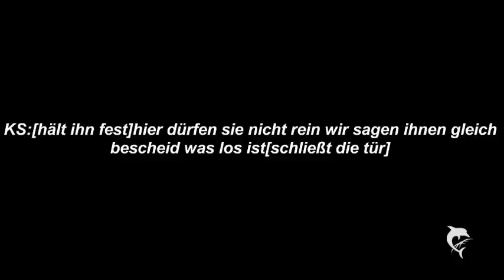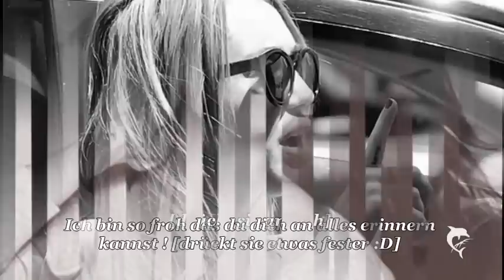Forever forget Epi-15-Letzte!:)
Naa:)
I know ist nicht gerade ein tolles ende aber ich habs noch geschafft sonst müsstet ihr ne woche warten ._. weil ich in der woche nicht mehr so viele videos hochladen kan wahrscheinlich nur solche info box storys :)
weil wir viele arbeiten schreiben ._.
aber wuuhuu hab heut ene 3 in mahte bekommen ;D
und danke das ihr den movie geschaut habt :)